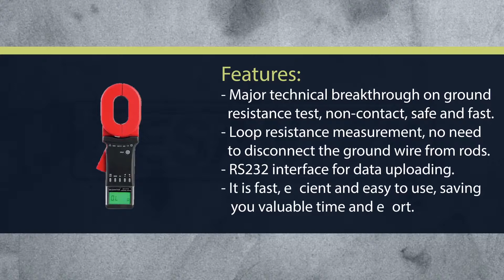BESANTEK BST ET18 Clamp On Earth Resistance Tester 30A